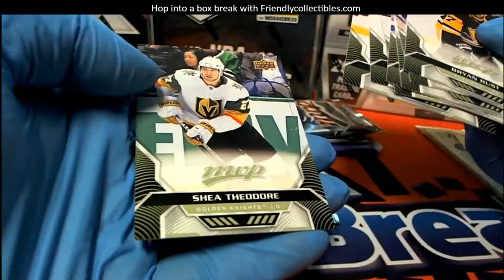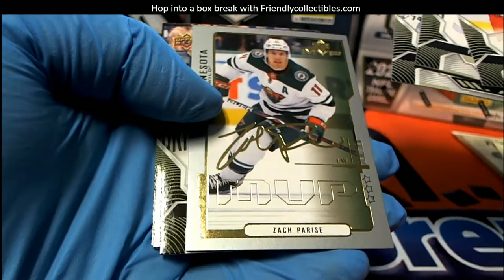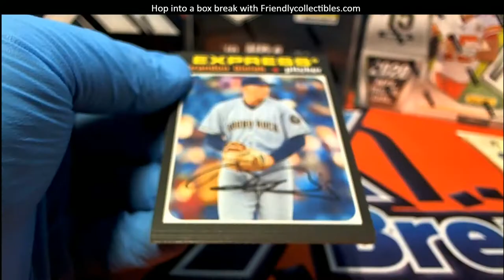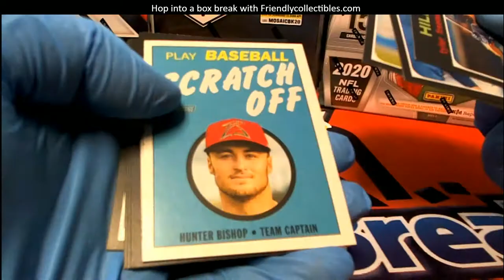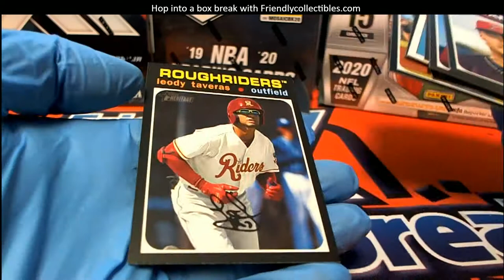PACK RIPS FOR CORY F RAYMOND S CAS R KP